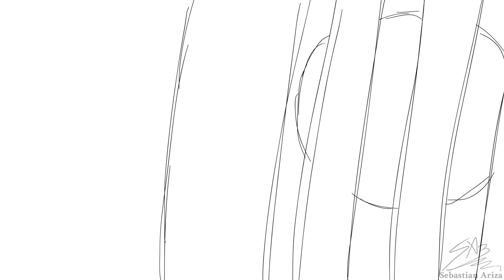Akira Bike Slide - Chainsaw Man Animation WIP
So here's a WIP of the Akira slide, based on chapter 129